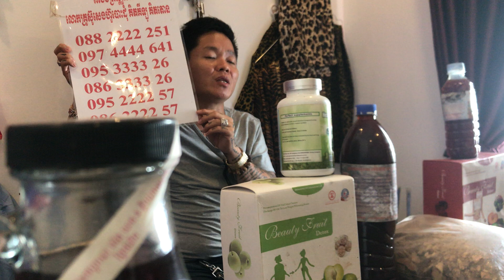ថ្នាំឱសថបុរាណប៉ូវគ្រលៀននិងសរសៃដើរស្រួលរោងចក្រ ដំំណាប់plum ស្រកទម្ងន់តាមធម្មជាតិ ថ្នាំខ្មែរមានកូនពិត